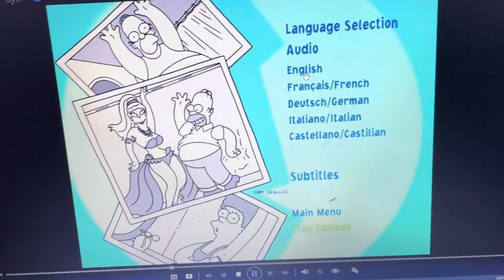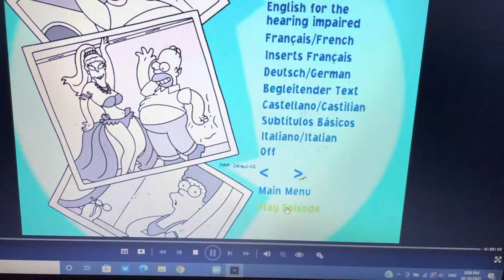The Simpsons Gone Wild (2005) DVD Menu Walkthrough